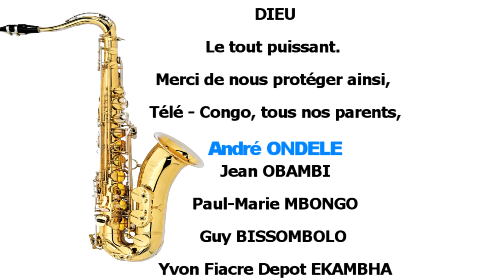sC'o - MUSIQUE ENTRE LES LIGNES. EMISSION N°104